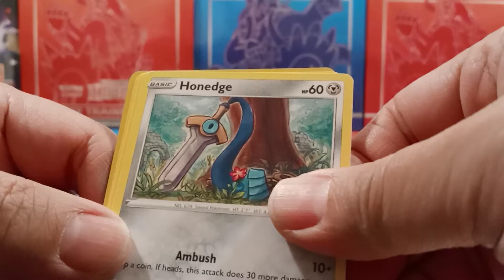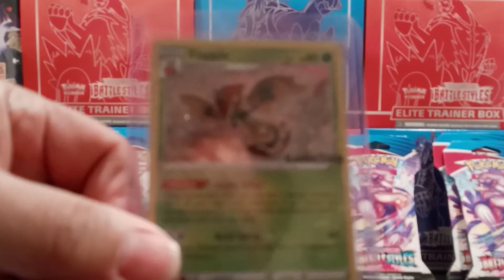Opening up newest Battle Style blister pack and showing off cool Gamestop Promo exclusive Flapple.